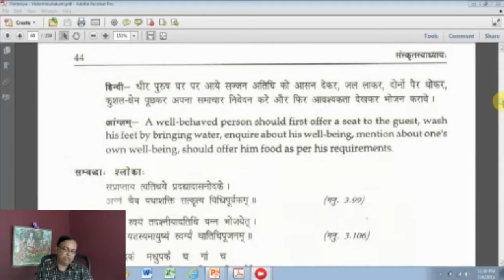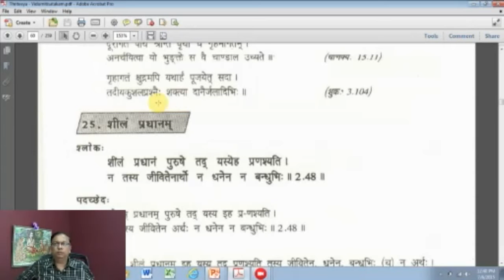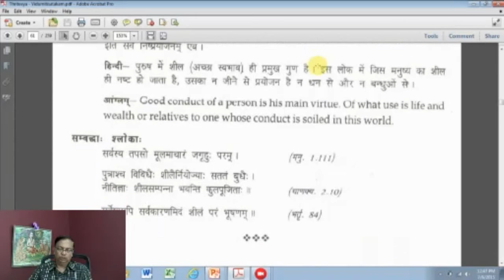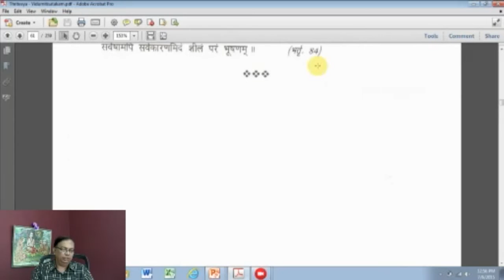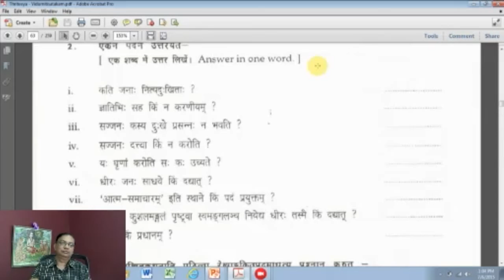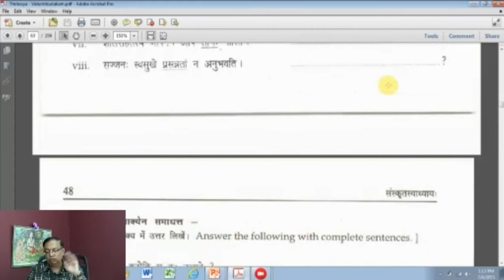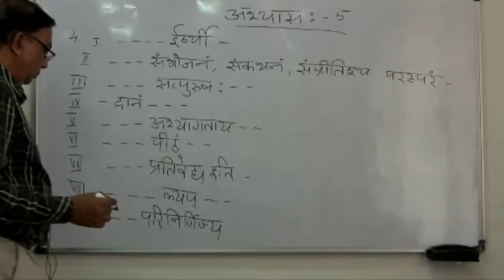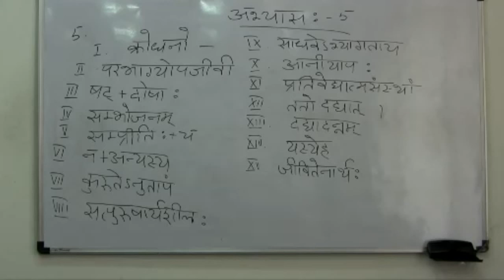Sanskrit Class 312 - by Dr. Narasing Rao